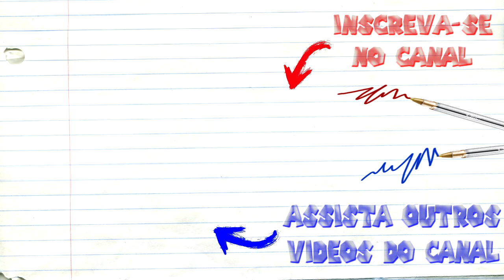REACT NÃO SEI MATEMÁTICA! - MELHORES CLIPES